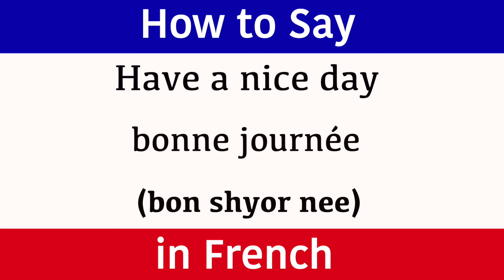Learn French | "Have a nice day" in French | French Words & Phrases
Learn French and how to say "have a nice day". (Pronunciation) in brackets for rapid learning. "Day" in French. Learn one French phrase and one word daily. This new series teaches a new word and phrase every day to help build your vocabulary quickly. The words and phrases are spoken to help with the pronunciation. The French word is written so you build up your grammar fast and the pronunciation is also clearly displayed in brackets so you can see exactly how the words sound. This new series has been created to accelerate French language skills for adults and help them become confident and comfortable when speaking and understanding this amazing language from France.